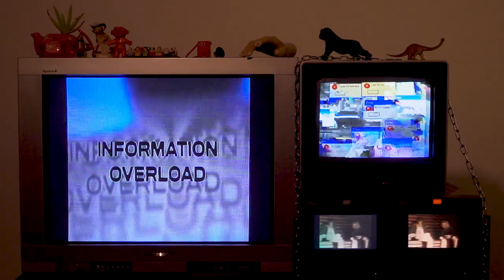PLANET - Information Overload (Official Video)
Taken from the forthcoming debut album 'Information Overload' out 11 March 2022

Lyrics:

On the back of another life,
you’re still yawning, calling me to bed
With the feelings you can’t hide,
leaving no time left for me to vent

And I can’t pull the reins in my head
They’re twisting all the same
Your voice is clear

Why do you turn up and turn me off again?

Now you tell me I don’t know,
Although I heard all your heartaches before
Information overload,
I can’t think when I’m with you at all

I can’t pull the reins in my head

It’s nothing you said,
I’m an open book that you have never read

Give me an end,
You won't let me finish time and time and then
I won’t be the same, you won't let me in
Yeah I won’t be the same, you won't let me in